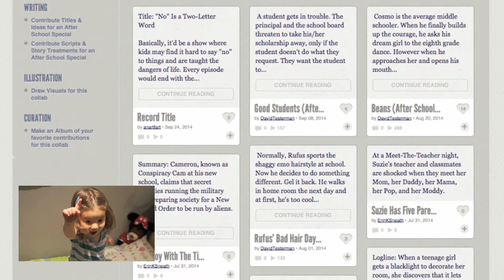After School Special (REQUEST #2)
WRITERS: Write a short Script for a 20 - 30 second Fake Commercial
ACTORS: Perform a Fake Commercial Script
FILMMAKERS: Pick a Script & make it into a 20 - 30 second Fake Commercial
MUSICIANS: Contribute an overly dramatic Score for this collab
VOICE OVER ARTISTS: Choose a Script you like & perform a Voice Over reading of it
VIDEO EDITORS: Take footage from the site & cut together a 20 - 30 second Fake Commercial
for great After School Special examples.
Thanks!